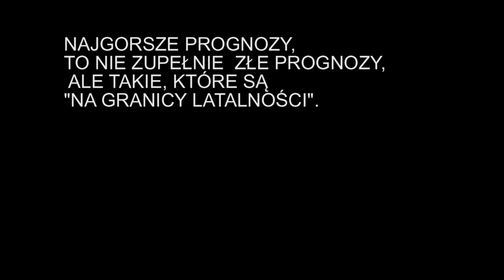Łęki Kościelne - Łowicz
Wietrzny dzień, w którym decyzje nie przychodziły łatwo.